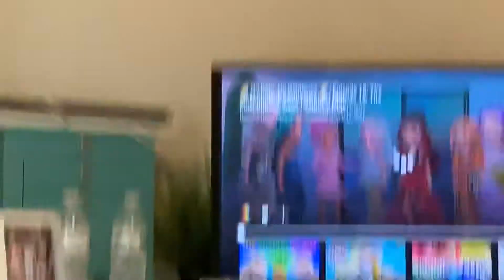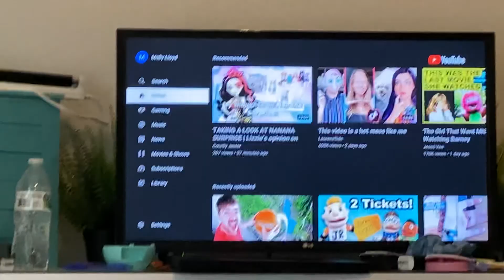What did you think of rainbow high outfit Is Miss Wright Sunny’s mom